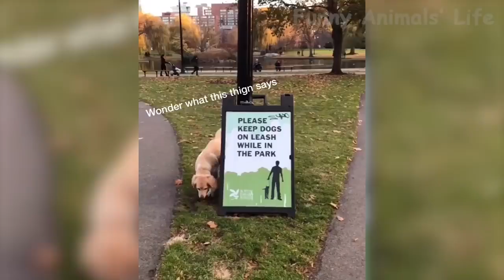89 🤣 Funniest 🐶 Dogs And 😻Cats Try Not To Laugh Funny Pet Animals' Life 😇